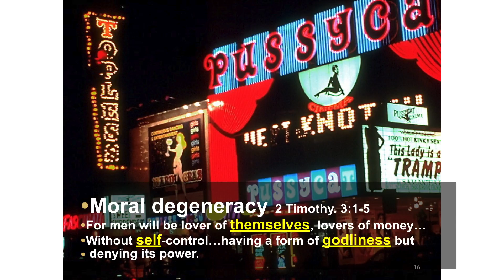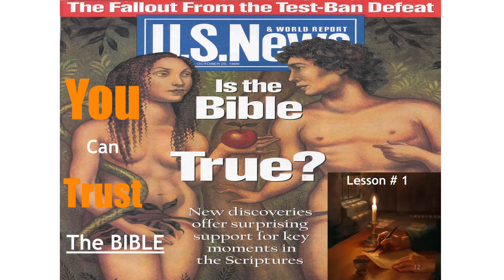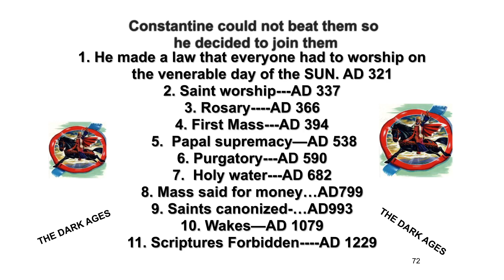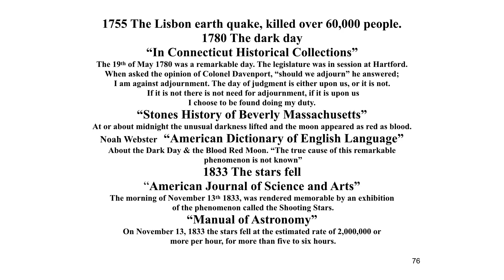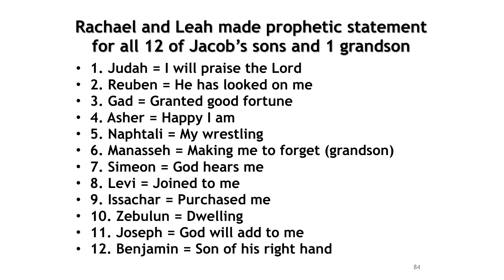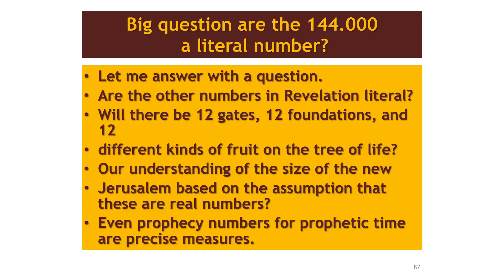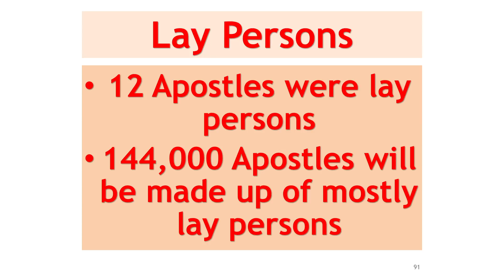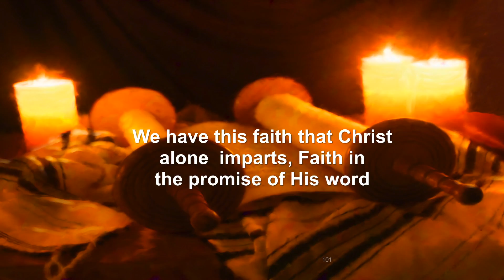2 Revelation Chapters 4,5,6 and 7: Social History. by Evangelist Jack Pefley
2. Revelation Chapters 4, 5, 6 and 7: Social  History: Saturday September 9, 2017 7:30 pm. Fremont SDA Church, Fremont, Ca.